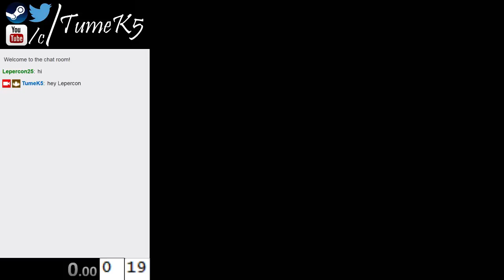CTR any% in 5:52